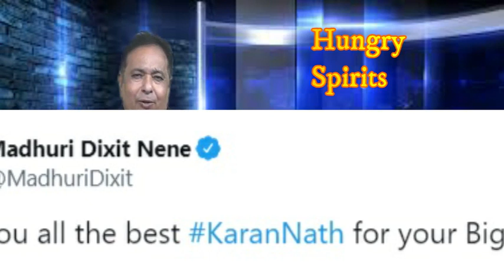Bigg Boss ott :Voting Trends me bada badlav:Latest Shocking Voting trends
courtesy voot
pratik sehajpal
divya Agarwal
shamita Shetty
nishant bhatt